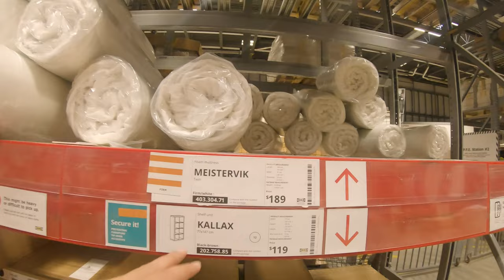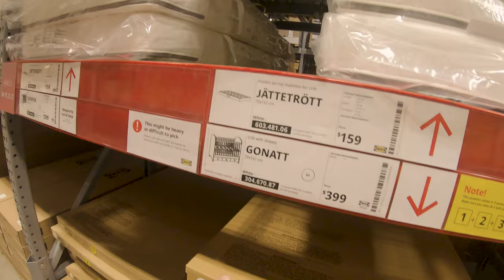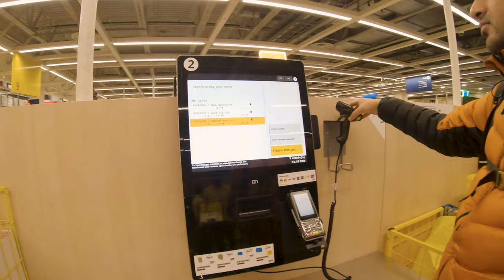Furniture Shopping at IKEA | Affordable Second Hand Furniture Store | Home Depot | VJ and Pooja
Hi All,
In this video we will be shopping for the furniture for our new home in Edmonton Canada.
We will visit the IKEA Store and the Home Depot for new furniture. Also, we will visit Re-Store Habitat For Humanity Store for the used or Second Hand furniture at affordable cost.